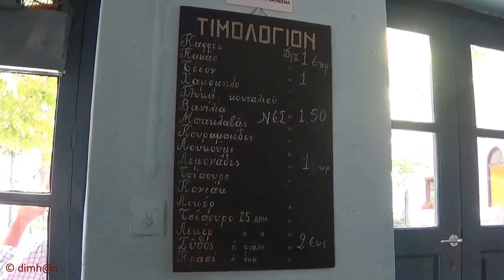Λαύκος Ν Πήλιο Αύγ 2016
Λαύκος, Νότιο Πήλιο, Αύγουστος 2016